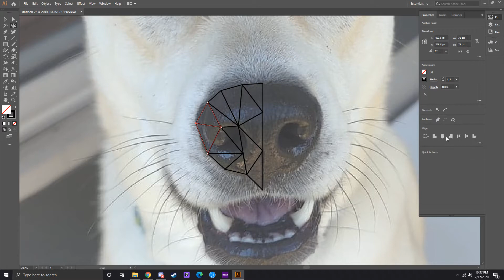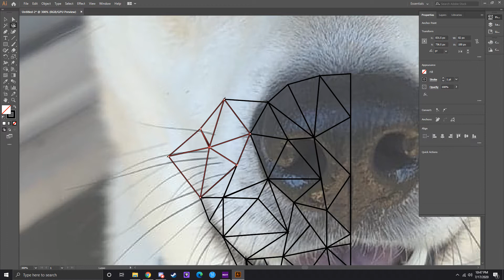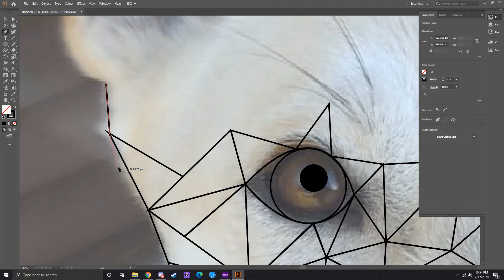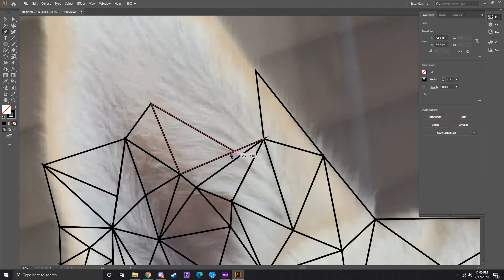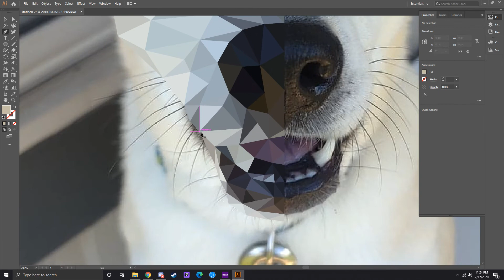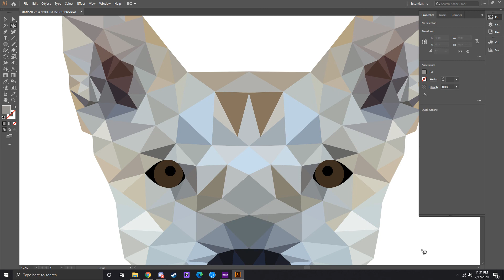I turned my friend's dog into Geometric Art......AGAIN!!!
This is a start to finish animal transformation of my friend's dog using a geometric design done through Adobe Illustrator.